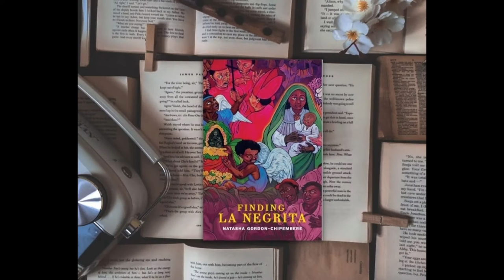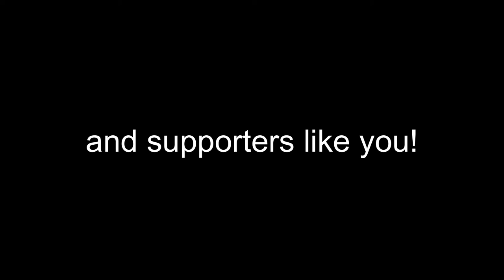Natasha Gordon-Chipembere in The Black Writer's Studio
Natasha Gordon-Chipembere, Ph.D. is author of "Representation and Black Womanhood: The Legacy of Sarah Baartman" and the historical fiction novel, "Finding La Negrita."  She joined Dr. Khadijah Ali-Coleman in the Black Writer's Studio earlier this year to talk about her work.

Her work has been featured in Essence Magazine along with a monthly series, “Musings from An Afro-Costa Rican” in the Tico Times. She is a Senior Co-editor of the AfroLatino Book Series from Palgrave and her current writing focuses on slavery and the legacy of Afro-descendants in Latin America.

Born in New York to Costa Rican/Panamanian parents, she eventually moved to Costa Rica eight years ago with her husband and two children. She is the founder and host of the annual Tengo Sed Writing Retreats in Costa Rica, a week-long exclusive gathering of global BIPOC writers.

The Hurston/Wright Foundation presents The Black Writer’s Studio, a podcast dedicated to showcasing Black Writers who are transforming the world today with their literary pen. Host Dr. Khadijah Ali-Coleman interviews novelists, poets, scholars, screenwriters and more. to learn more about Hurston Wright Foundation.

Available on Anchor FM, Spotify, YouTube and Soundcloud